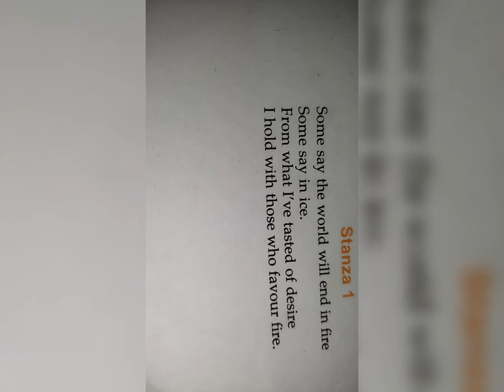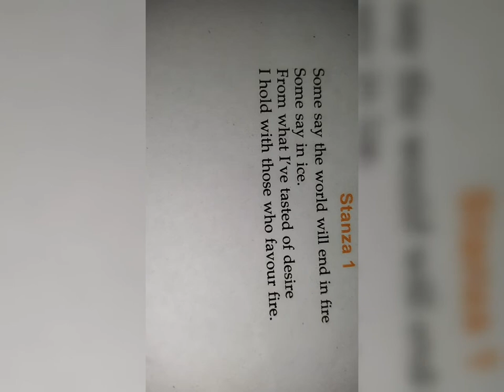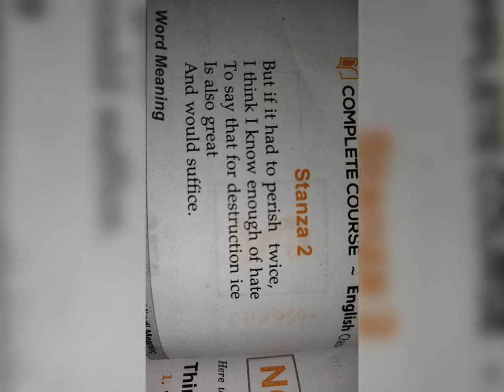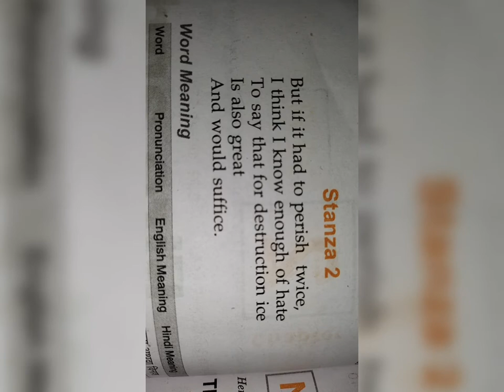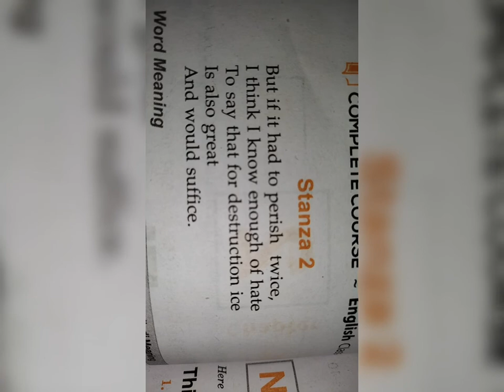FIRE AND ICE- class 10 poetry chapter -2 explanation by ANJANEE SIR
poetry class 10